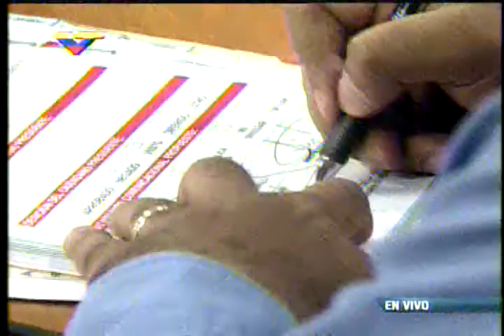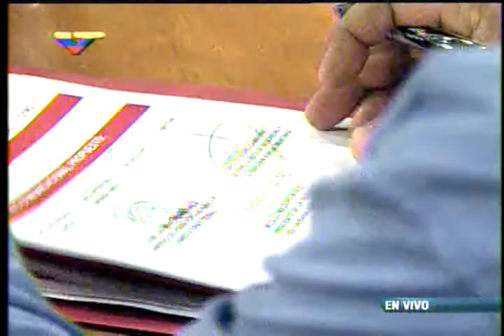Maduro aprobó "Plan Especial" para distribución de leche en polvo